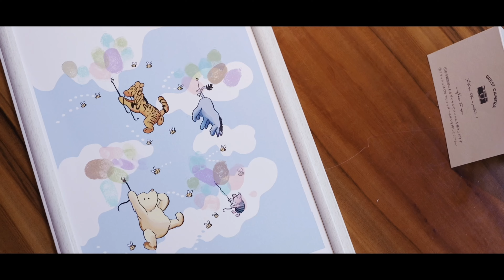10年越しの結婚式🪨🍃 石の教会｜ダイジェストムービー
あまりにも幸せで、あっという間の一日でした。
こちらのダイジェストムービーは
式場側が作ってくださったのですが
いただいてから何度も観てしまう位お気に入りです🍃
今後も結婚式関連の動画あげていきます🪨🤍